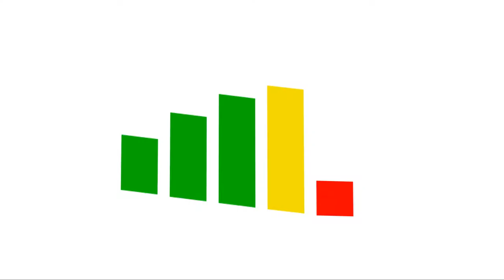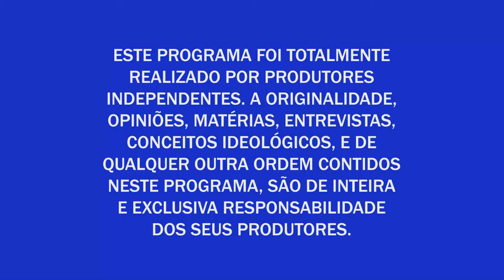REPRISE ENTREVISTA SILVIO PALMIERI SOBRE LINUX - Programa Tech #12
NOVO PROGRAMA TECH!

Na edição de hoje, que é a 1ª Edição de 2016(Segundo o calendário de semanas, que é a semana 1 do ano), temos a reprise da entrevista feita sobre Linux ou GNU/Linux(da forma que quiser chamar) com Silvio Palmieri, Ativista de Software Livre há mais de 18 anos! Além disso, Silvio também é Professor, Palestrante, Sysadmin e Diretor de TI.

O PROGRAMA TECH:
O Programa Tech é um programa independente veiculado pela TvCvel, Canal 13 da Operadora de TV à cabo NET, em Cascavel/PR, às terças, quintas e sábados, às 11h30, 17h30 e 21h30, e pela TV Com Foz, Canais 98 da Operadora de TV à Cabo NET e 99 da Vivo TV, em Foz do Iguaçu/PR.
O Programa Tech tem como seus principais assuntos Tecnologia e Games.